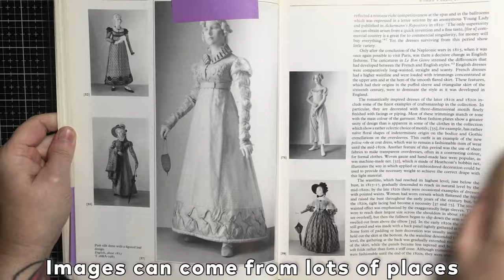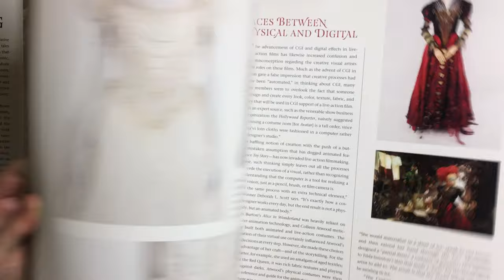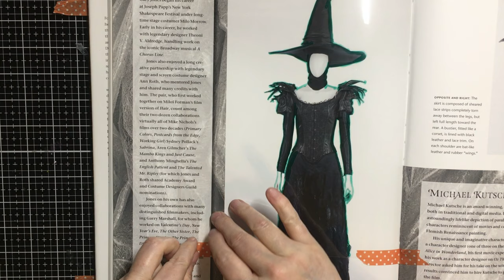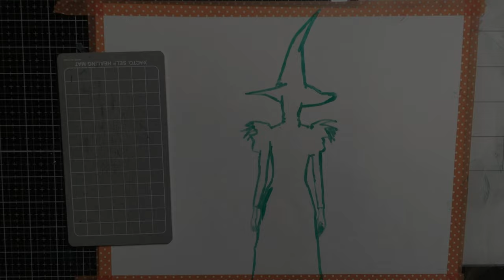Making Custom Masks for Stencil Projects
Products used:

Distress Inks: Twisted Citron, Ground Espresso, Kitsch Flamingo, Tumbled Glass, Crushed Olive

Paints:
Liquitex Basics Acrylic in Blue Gray, Phthalocyanine Blue
Artist's Loft Acrylic Paint in Metallic Purple
Martha Stewart Crafts Acrylic Glitter Paint in Lapis Lazuli
Golden Acrylics Paint in Light Violet
Dylusions in Bubblegum Pink

Golden Black Gesso
Blick Artists' White Gesso

Elizabeth St. Hilaire, The Peacock Collection Mask - Ruffled Feathers mask
Tim Holtz Cling Rubber Stamps - "Slight Alteration"